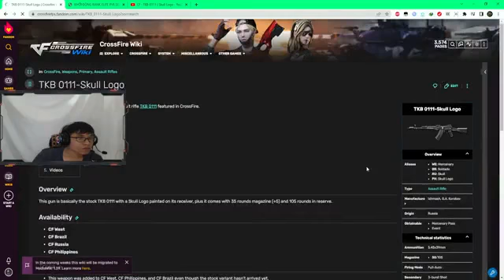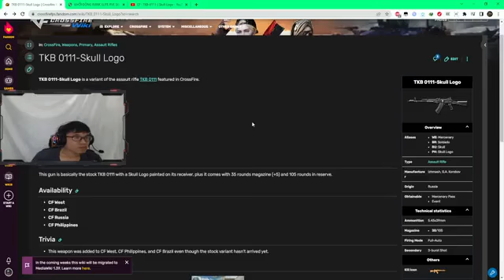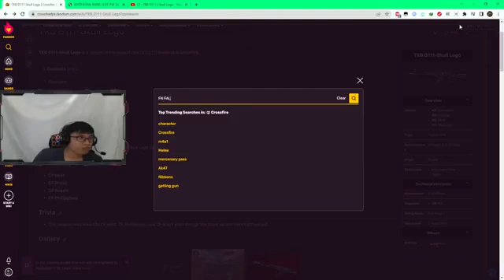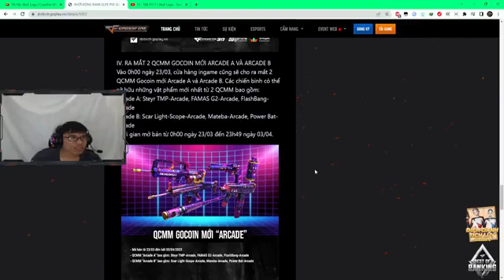ngo cai hoa bao acc5 tuan bg 44